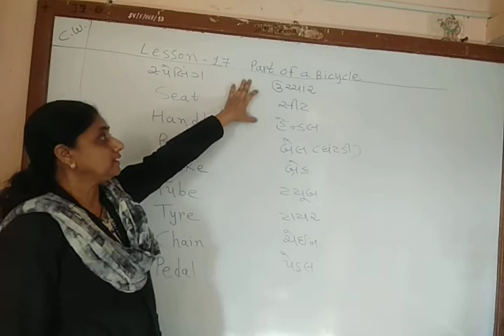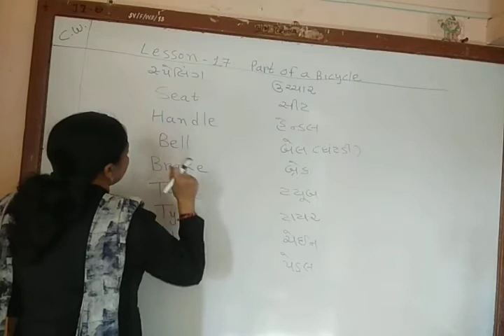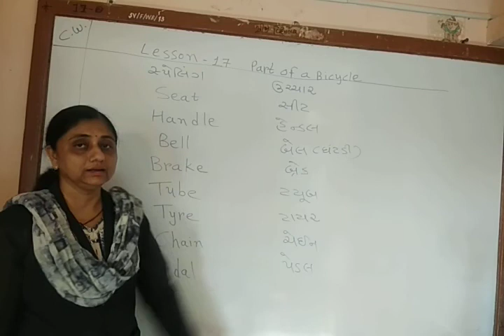STD 3 ENGLISH SHREEJI VIDYALAYA